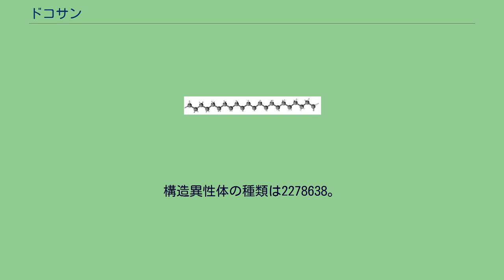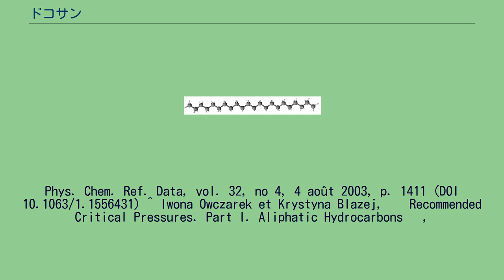ドコサン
ドコサン (docosane) は炭化水素の1種で、炭素が22連なった直鎖アルカン。
分子式は C22H46。
分子量は310.6006 ± 0.0208。
融点は44.4 °C。
沸点は368.65 °C。
臨界点は991 (kPa)、512,45 °C。
構造異性体の種類は2278638。
^ Masse molaire calculée d’après « Atomic weights of the elements 2007 » archive ^ Iwona Owczarek et Krystyna Blazej, « Recommended Critical Temperatures. Part I. Aliphatic Hydrocarbons », J.
Phys. Chem. Ref. Data, vol. 32, no 4, 4 août 2003, p. 1411 (DOI 10.1063/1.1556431) ^ Iwona Owczarek et Krystyna Blazej, « Recommended Critical Pressures. Part I. Aliphatic Hydrocarbons »,
J. Phys. Chem. Ref. Data, vol. 35, no 4, 18 septembre 2006, p. 1461 (DOI 10.1063/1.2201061) ^ Iwona Owczarek et Krystyna Blazej, « Recommended Critical
Temperatures. Part I. Aliphatic Hydrocarbons », J. Phys. Chem. Ref. Data, vol. 32, no 4, 4 août 2003, p. 1411 (DOI 10.1063/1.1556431) ^ List of Alkanes